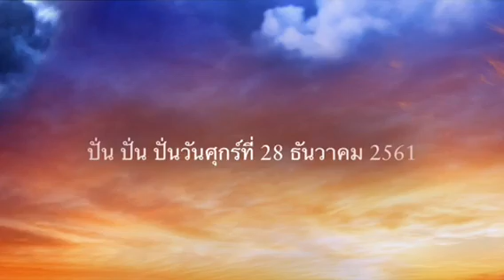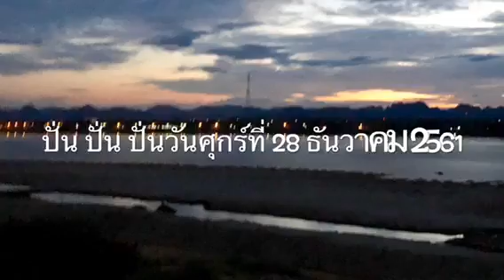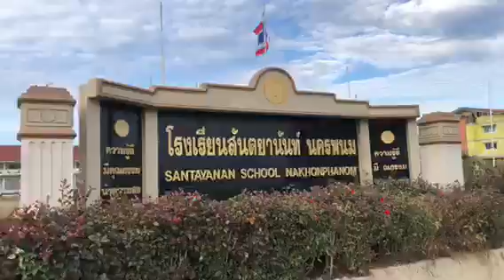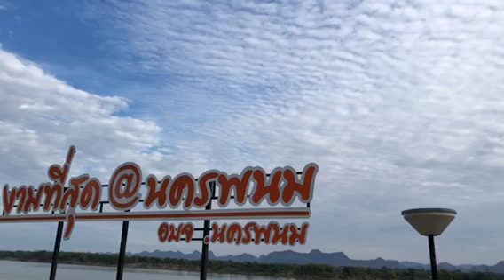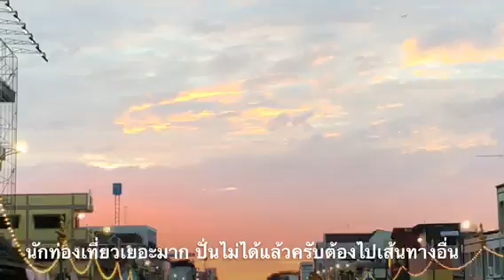Dr..Komson Wongwan ปั่น ปั่น ปั่นวันศุกร์ที่ 28 ธันวาคม 2561 ตำบลอาจสามารถ จังหวัดนครพนม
ปั่น ปั่น ปั่นวันศุกร์ที่ 28 ธันวาคม 2561 ตำบลอาจสามารถ จังหวัดนครพนม